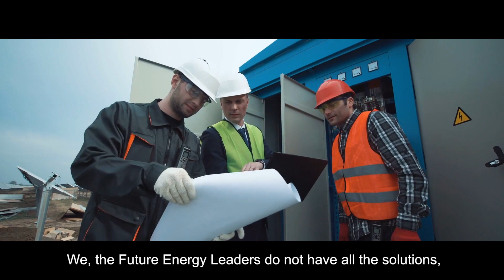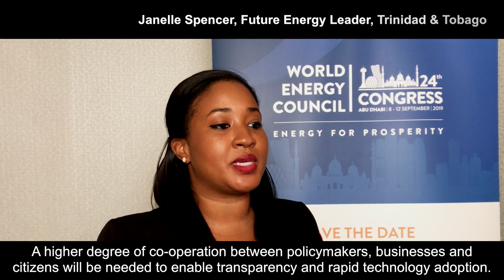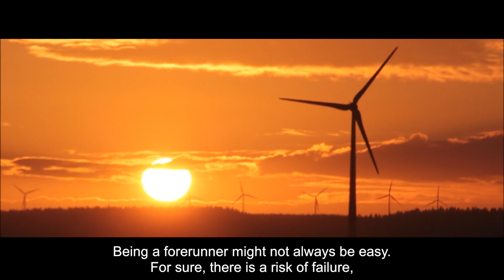Future Energy Leaders: our vision for the future (english sub)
The Future Energy Leaders from the World Energy Council declare their Vision for the Energy Future.

The Council’s Future Energy Leaders form a community of exceptional young professionals who share a commitment to shaping the global energy future. Their latest declaration was elaborated in 2016 by the group and shared in front of the global energy leaders during the closing ceremony of the 23rd World Energy Congress In Istanbul.